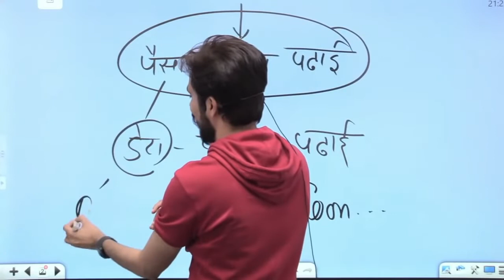अब होगी पैसा वसूल और DATA वसूल पढाई 🥰😱||ROHITVAIDWANFANCLUB || ADHYAYAN MANTRA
🟢 Edu. Psychology & TA/TM/RA By Rohit Sir

💻 Online Courses
👉 GIC (UP)
👉 UGC-NET
👉 SUPERTET
👉 UPTET MANTRA
👉 UP TGT/PGT
👉 CTET Mantra
👉 KVS Mantra
👉 MPTET MANTRA
👉 SUBJECT SPECIAL

rohit vaidwan adhyayan mantra
rohit sir adhyayan mantra
rohit vaidwan sir
rohit sir cdp
rohit vaidwan sir english pedagogy
rohit vaidwan sir life style
rohit vaidwan sir biography
rohit vaidwan sir home
rohit vaidwan sir tik tok videos
adhyayan mantra
adhyayan mantra notes
adhyayan mantra teachers
rohit sir cdp
rohitvaidwansir
rohitsiradhyayanmantra
shorts video teaching
teaching short video